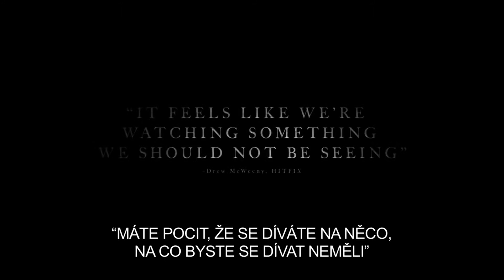Čarodějnice (2015) - oficiální český HD trailer